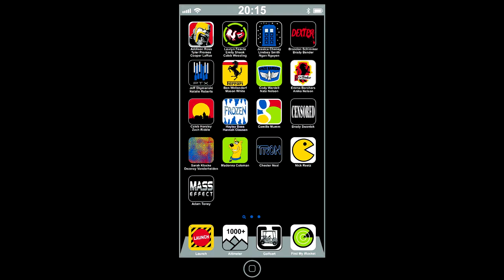Rocket Rally 2015 - Pentatonix